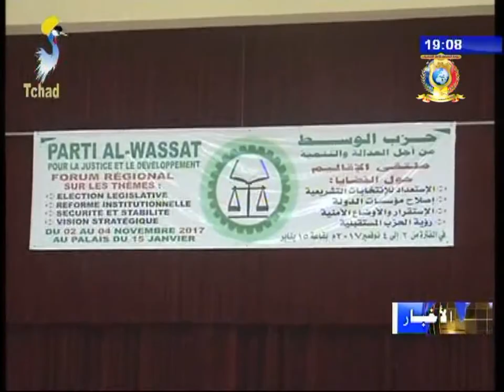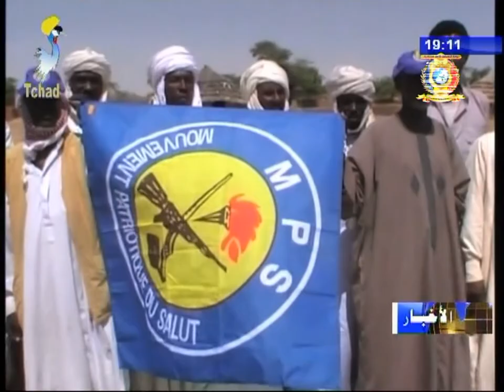نشرة تلفزيون تشاد يوم 04 نوفمبر 2017 - الأحزاب السياسية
العناوين
1) حزب الوسط - إختتام أعمال اللقاء الإقليمي للحزب.
2) نشاطات الحركة الوطنية للإنقاذ بإقليم البطحاء.